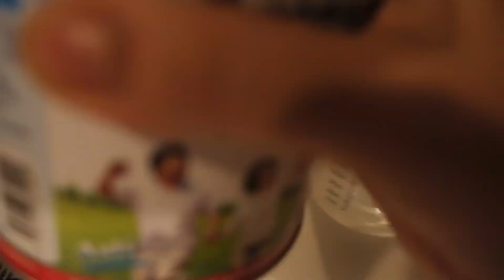আমাদের প্রথম রোজা | Our First Ramadan Vlog 2021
Assalamualaikum my beautiful family. This is  @Bangladeshi Vlogger Sonia . I am a Lifestyle Vlogger staying in Malaysia, Thankyou very much for visiting my channel.